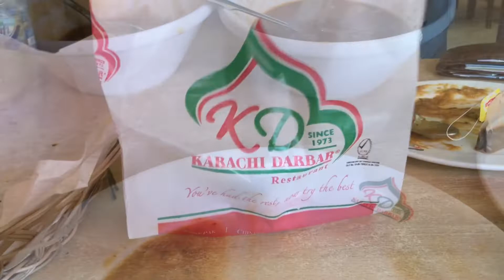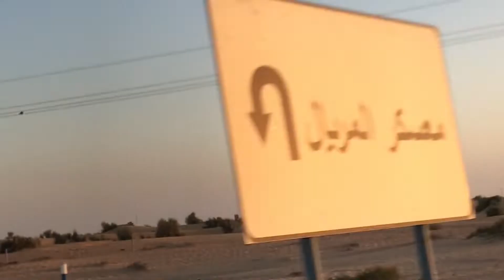Desert Safari Quad Bike Dubai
Hello guys!